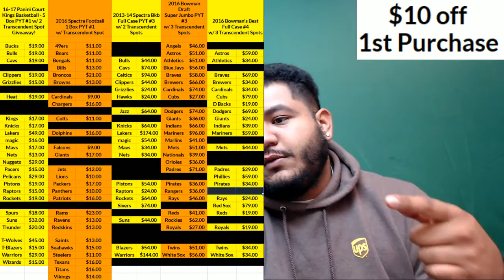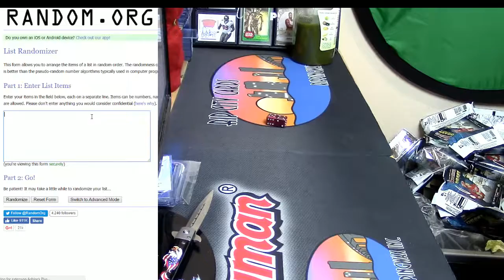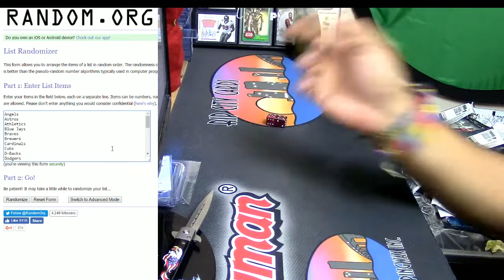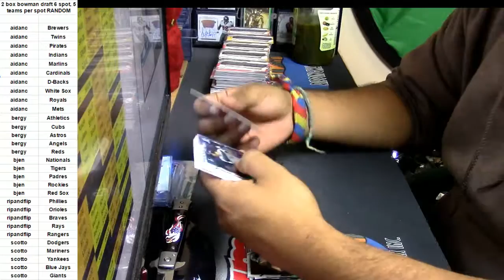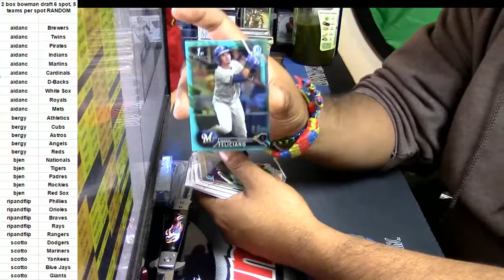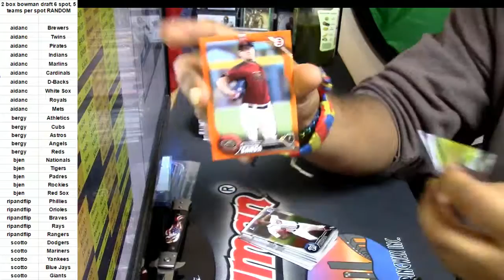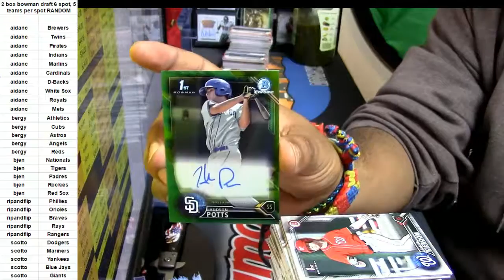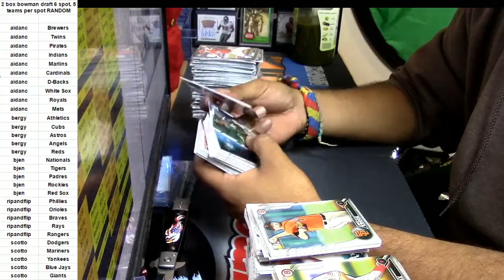12 28 16 2016 bowman draft jumbo 2 box random teams #1